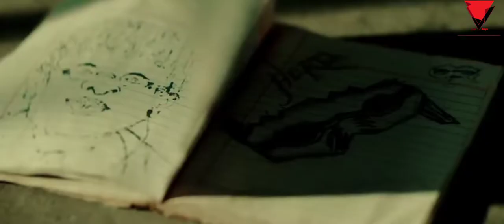Sivakarthikeyan Birthday Mashup 2021 / SK Mashup/ Feb 17 / Fight mashup/A Fanboy Cut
Sk Birthday Mashup 2021  funfull and energetic birthday mashup from our channel

If you have enjoyed this video